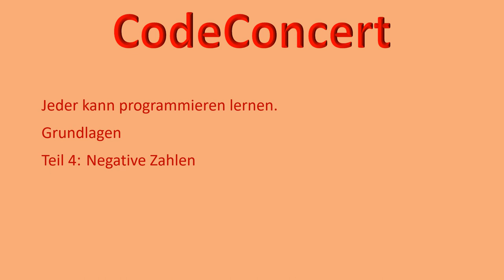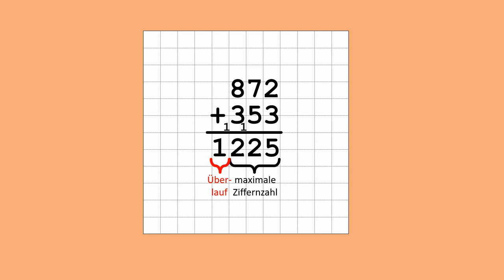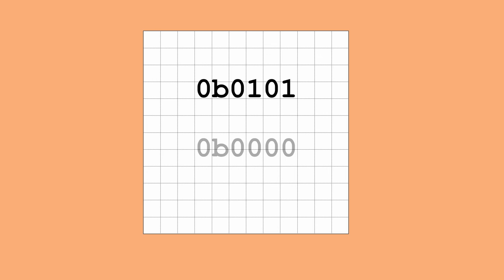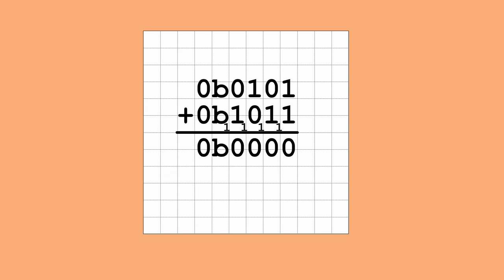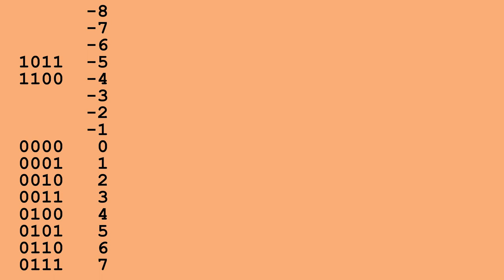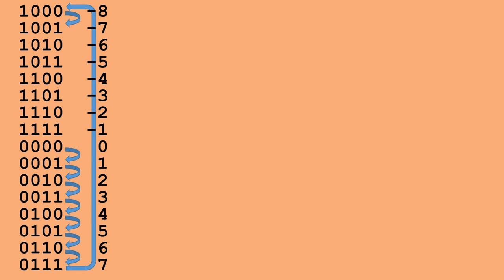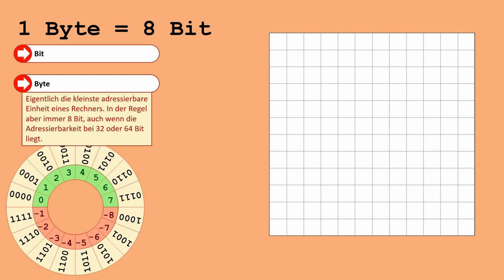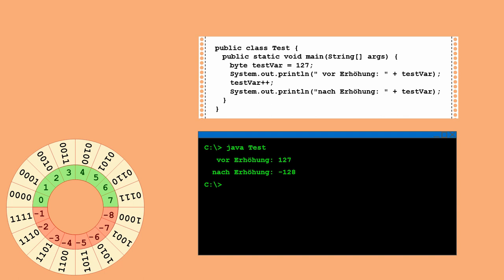Computer Grundlagen 4: Zweierkomplement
Um das Verhalten von Überläufen bei Zahlenvariablen verstehen zu können, werfen wir in diesem Video einen Blick auf das Konzept des Zweierkomplements, mit dessen Hilfe negative ganze Zahlen im Computer dargestellt werden.